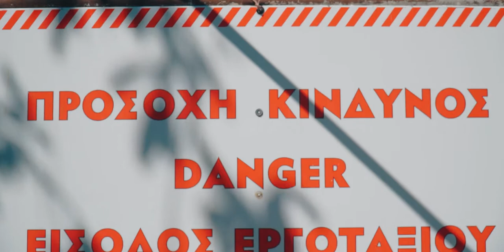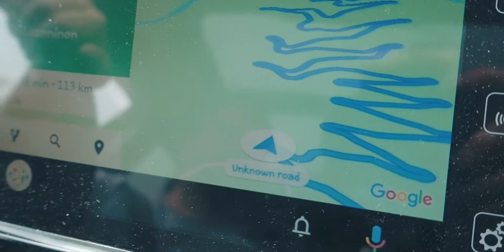Tzoumerka. Baros Pass | Greece #11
National park of Tzoumerka - the eye-pleasing nature creation. We visited it in the spring. Birds chirping, the smells of the trees, the sunny day, all that greenery and lushness of the mountains - left us speechless. Our main goal was to drive through the Baros Pass - one of the highest roads in all Greece - elevation of 1.905m.